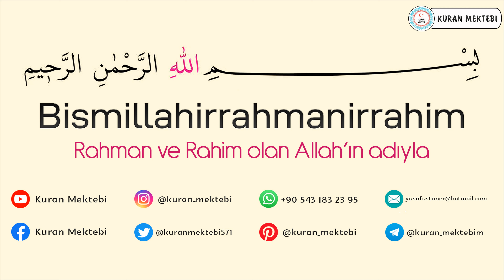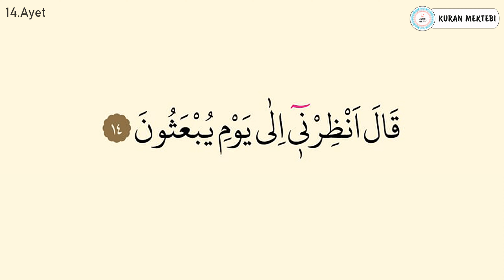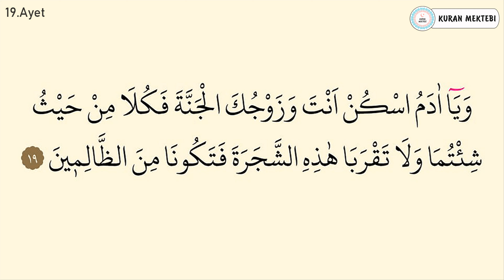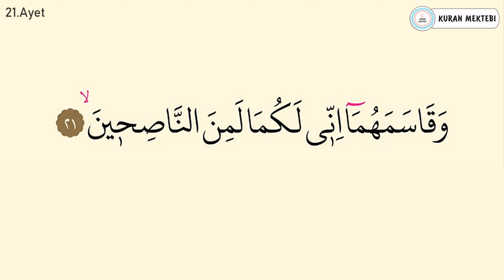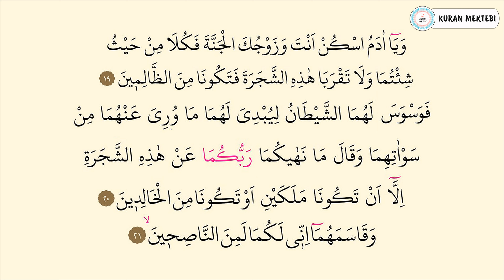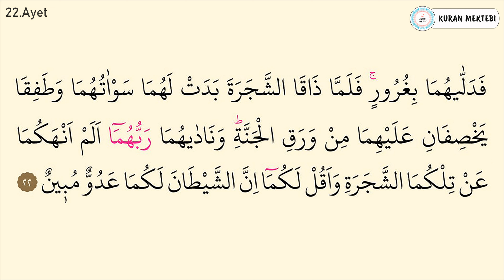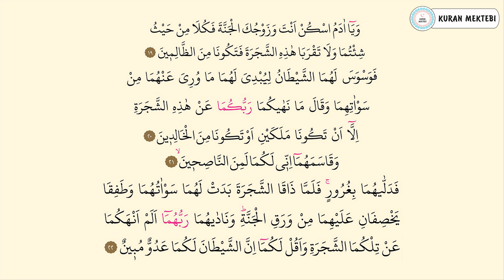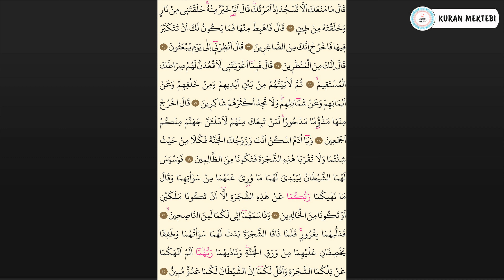Araf suresi 2.sayfa ezberle 10 tekrar Fatih Çollak 10.dönüş 8.sayfa (Kuranı Kerim 151.sayfa)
Araf suresi 2.sayfa ezberle fatih çollak videomuzda araf suresi 2.sayfa ezberlemek için fatih çollak, araf suresi 2.sayfa ezberle fatih çollak 10 tekrar şekilde hazırlanmıştır, araf suresi 2.sayfa ezberleme fatih çollak yapabilirsiniz bu şekilde, araf suresi 2.sayfa ezberleme 12 22 ayetler ezberle de mevcuttur. araf suresi 2.sayfa dinle ve araf suresi 2.sayfa oku fatih çollak kolayca, anlaşılabilir araf suresi 2.sayfa arapça yazılışı ile.

Kuranı Kerim 151.sayfa ezberle 10 tekrar fatih çollak videomuzda Kuranı Kerim 151.sayfa ezberlemek 10 tekrar fatih çollak şekilde hazırlanmıştır, araf suresi 2.sayfa ayet ayet ezberleme de yapabilirsiniz. ayrıca araf suresi 12 22 ayetler olarak bölünmüştür, Kuranı Kerim 151.sayfa dinle ve Kuranı Kerim 151.sayfa okunuşu fatih çollak anlaşılabilir Kuranı kerim 151.sayfa arapça yazılışı ve okunuşu ile.

Kuranı Kerim 10.dönüş 8.sayfa fatih çollak Kuranı Kerim 151.sayfa ile Kuranı Kerim onuncu dönüş sekizinci sayfa videosudur.

Kuranı Kerim sayfa 151 ezberle 10 tekrar fatih çollak videomuzda Kuranı Kerim sayfa 151 ezberlemek 10 tekrar fatih çollak şekilde hazırlanmıştır. Kuranı Kerim sayfa 151 dinle ve Kuranı Kerim sayfa 151 arapça okunuşu ve yazılışı fatih çollak videosu.